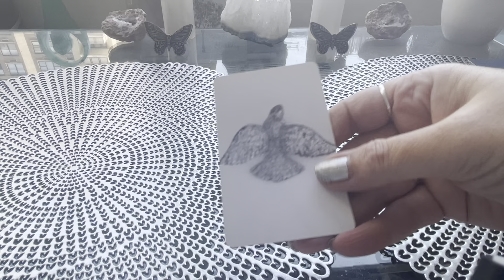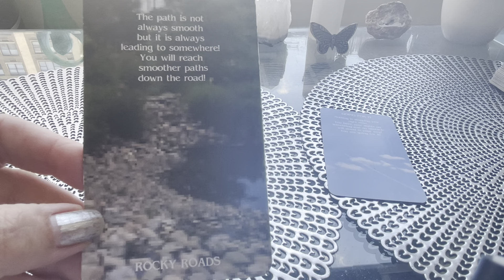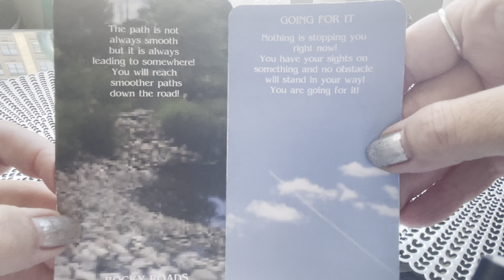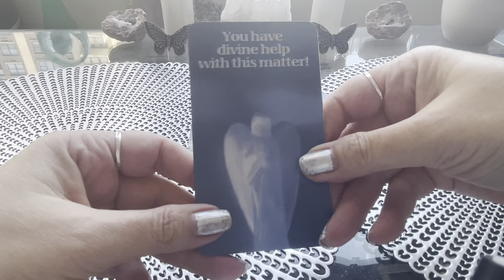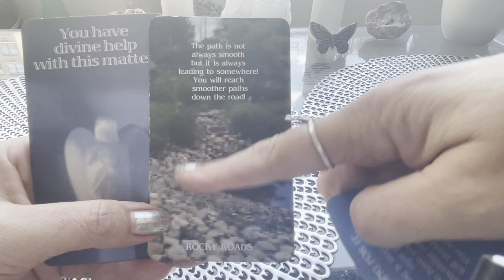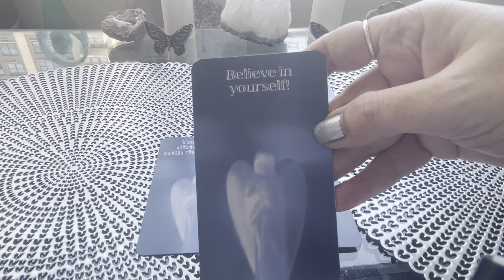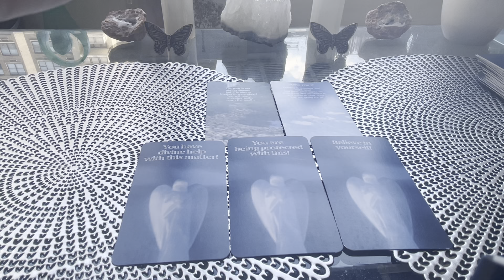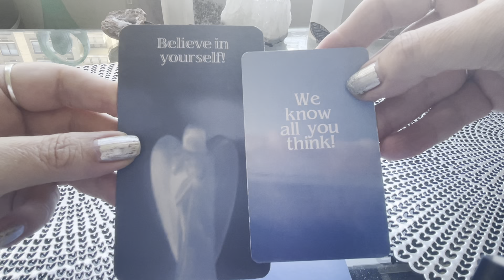*Weekly Free Spirit Messages!*-WOW! TRUST! -You Have Divine Helping You With This! As You Go! ❤️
Weekly Free Spirit Messages for additional love support guidance! These are being done right after the Overall Weekly Spirit Readings/Messages for additiional more direct spirit messages for more love support guidance for that week to hold in our minds & hearts!

❤️First pinned comment by me will also be Angel Number Messages for Length of video to further support you! ❤️

Decks used-Free Spirit Cards
Natural Oracle For Life-Natural Hybrid Taror/Oracle Cards